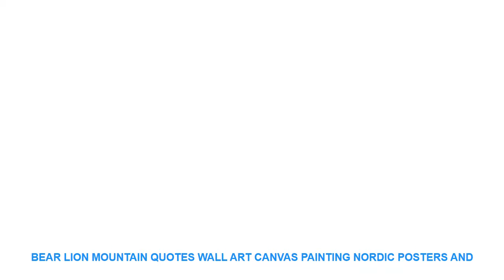Bear Lion Mountain Quotes Wall Art Canvas Painting Nordic Posters And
Material : Canvas
Style : Modern
Medium : Waterproof Ink
Original : No
Technics : Spray Painting
Form : Single
Frame : No
Frame mode : Unframed
Support Base : Canvas
Brand Name : COLORFUL BOY
Type : Canvas Printings
Shape : Vertical Rectangle
Model Number : B508 B509 B513
Subjects : Animal
Subjects :  Letter
Color : Pink
Calligraphy & Painting Type : Canvas Painting
Material : Cotton Canvas
Unique Gift for Children : Gifts For Family Or Friends
Canvas Art : Wall Art Canvas Prints Poster
Pop Art : Wall Art Posters And Prints
Home Decor : Kids Room / Baby Room / Bedroom / Nursery /
Nordic Poster : Wall Pictures Nordic Style Kids Decoration

Bear Lion Mountain Quotes Wall Art Canvas Painting Nordic Posters And Prints Black White Animals Wall Pictures Kids Room Decor
Material: Eco-Friendly Cotton Canvas
Characteristic : Sunscreen  waterproof Never fade
Quality type: 100% High quality canvas posters

ElectricRechargeableHandheldFishScalerKitchenScaleFishToolWaterproofScraperforCleaning220V110VEuroplugULplug